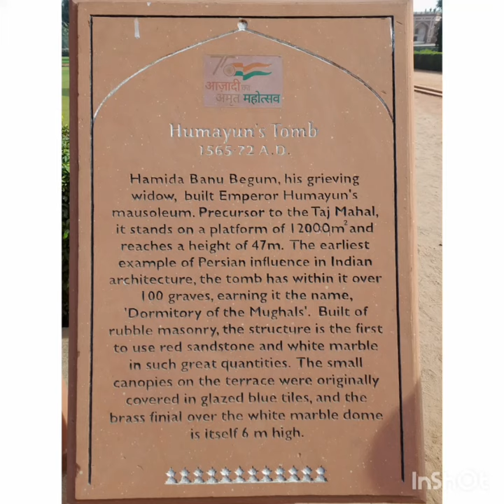world heritage side (Humayun tomb)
Humayun) is the tomb of the Mughal Emperor Humayun in Delhi, India. The tomb was commissioned by Humayun's wife consort, Empress and the mother of his successor, the third Mughal emperor Akbar. Hamida Banu Begum (also known as Maryam Makani ),[1][2][3][4][5][6][7] in 1558, and designed by Mirak Mirza Ghiyas and his son, Sayyid Muhammad,[8] Persian architects chosen by her.[9][10] It was the first garden-tomb on the Indian subcontinent,[11] and is located in Nizamuddin East, Delhi, India, close to the Dina-panah Citadel, also known as Purana Qila (Old Fort), that Humayun found in 1533. It was also the first structure to use red sandstone at such a scale.[12][13] The tomb was declared a UNESCO World Heritage Site in 1993,[11] and since then has undergone extensive restoration work, which is complete.[14] Besides the main tomb enclosure of Humayun, several smaller monuments dot the pathway leading up to it, from the main entrance in the West, including one that even pre-dates the main tomb itself, by twenty years; it is the tomb complex of Isa Khan Niyazi, an Afghan noble in Sher Shah Suri's court of the Suri dynasty, who fought against the Mughals, constructed in 1547 CE.